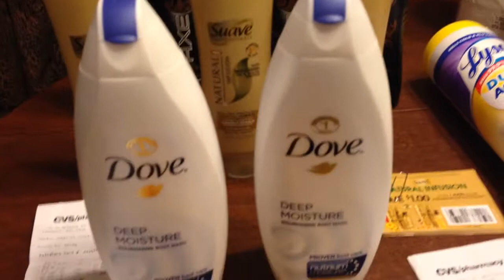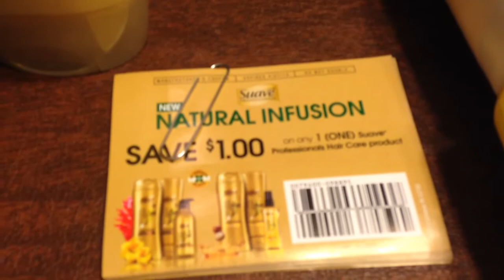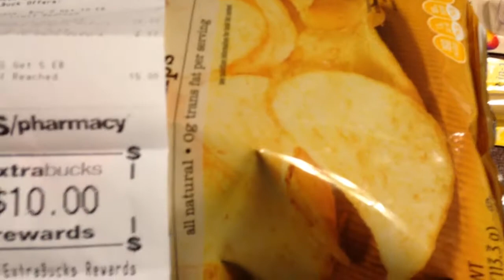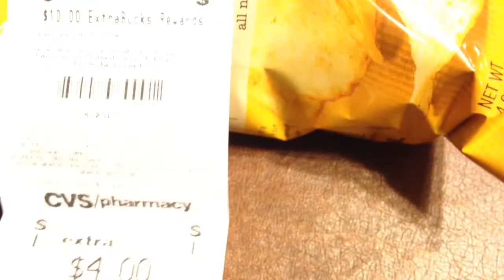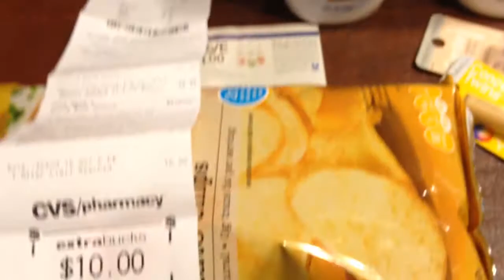What's on Sale This Week @ CVS